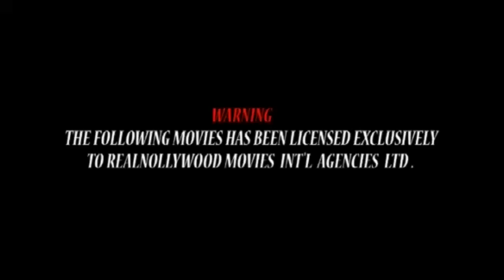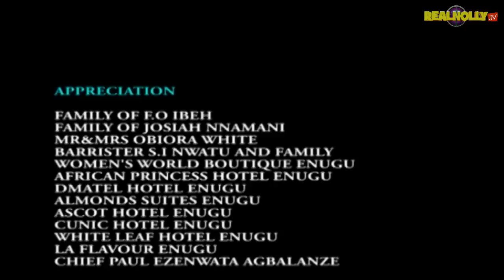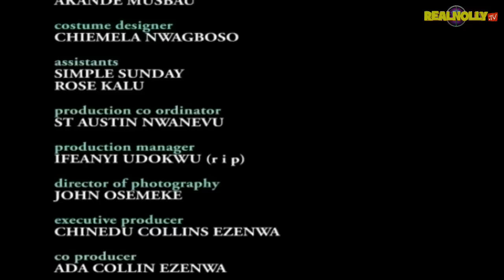Sweet Mango (From Dumebi The Dirty Girl) - Nigerian Nollywood Movies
Watch African Movies and Nigerian Nollywood Movies starring your most favourites Nollywood Stars:

SYNOPSIS: Award winning Actress Mercy Johnson add more sparks to her creativity as she plays the role of a nonchalant village girl who is sent out from her house to locate the father of her child, a financial consultant and a masters degree holder (Kenneth Okonkwo) in the city: Her first flaw starts when she ignorantly forgets her baby in the cab. Her experience in the city as a dirty girl turns her life and that of her fiancée around.